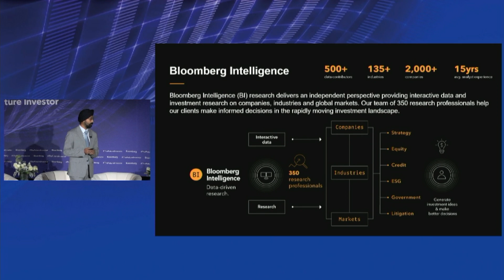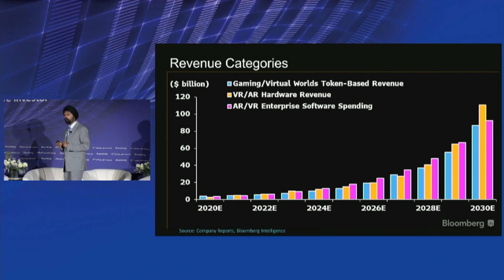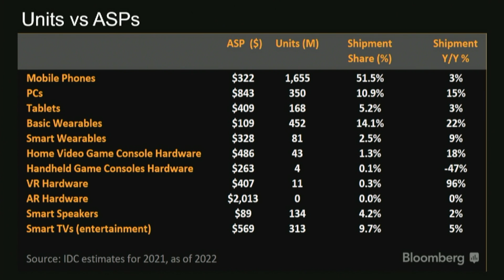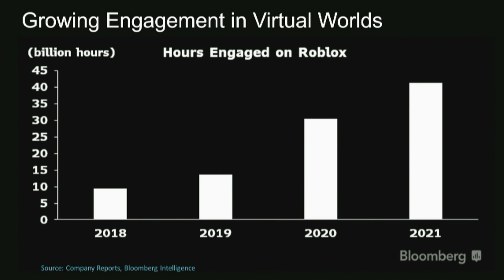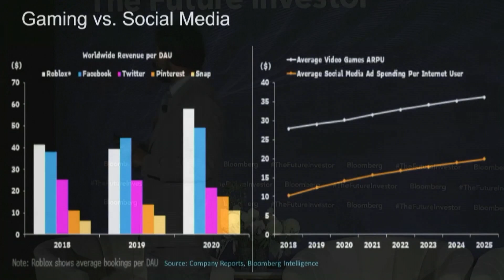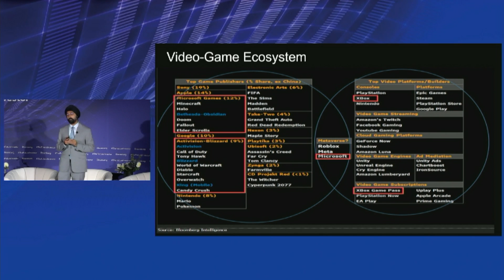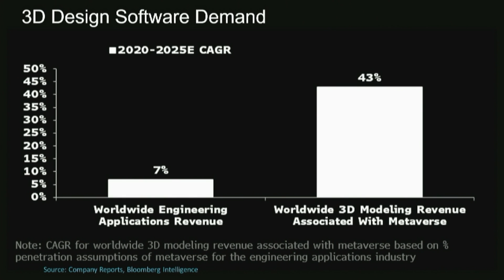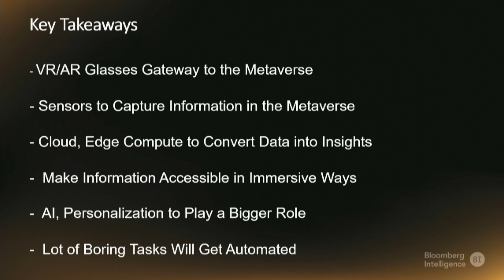Bloomberg's Journey into the Metaverse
Mandeep Singh, TMT Team Lead & Senior Analyst & Host, "Tech Disruptors", Bloomberg Intelligence takes us on a journey to the metaverse and tells us how this burgeoning sector is attracting new investment dollars at Bloomberg's The Future Investor: A New Investment Class event.